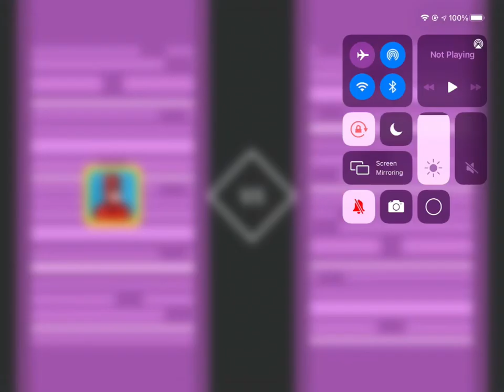Bowmasters Gameplay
Don't be afraid to ask questions.

Other channels.

Snap: rishi202020